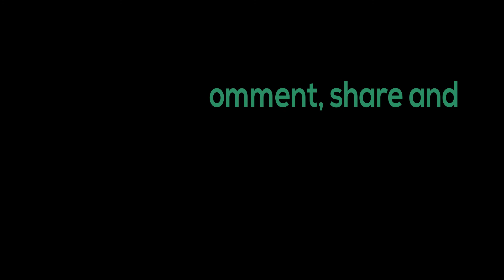How to Draw Realistic Eyes || Pencil eye drawing for beginner || Ahsan Habib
How to Draw Realistic Eyes,Follow my simple, detailed steps to draw a realistic eye in pencil for beginner.